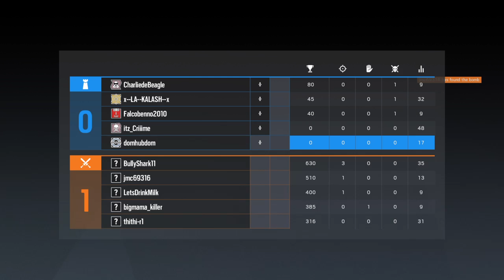Tom Clancy's Rainbow Six® Siege_20181003181731